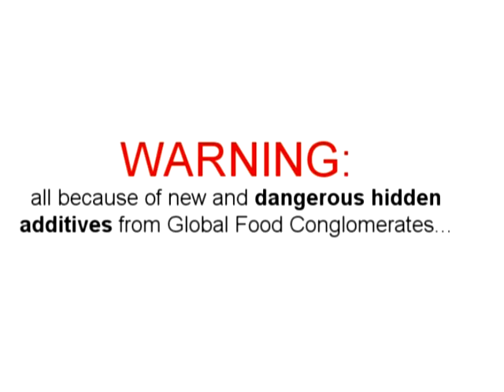Fat burning food myths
Learn the truths and myths about food.